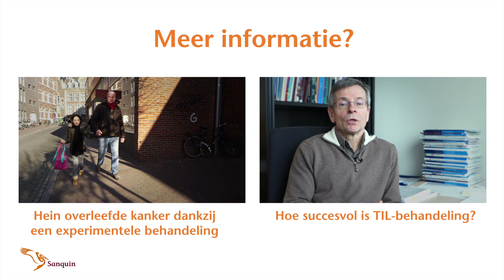Welke rol heeft Sanquin bij TIL-behandeling?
Carlijn Voermans is hoofd van het Laboratorium voor Celtherapie van Sanquin. Ze legt uit welke rol Sanquin heeft bij TIL-behandeling.

Op het YouTube-kanaal van Stichting Sanquin Bloedvoorziening vind je video's waarin bloed en alles wat daarbij komt kijken centraal staat. Bekijk video’s over wetenschap, patiënten, bloed als bouwsteen van je lichaam, maar ook over wat het werk van Sanquin inhoudt.